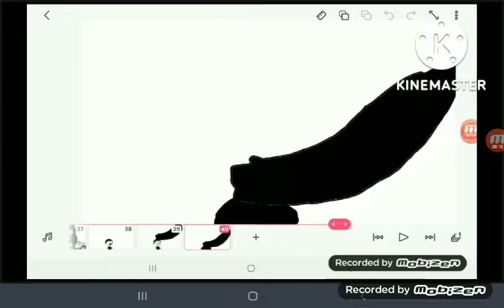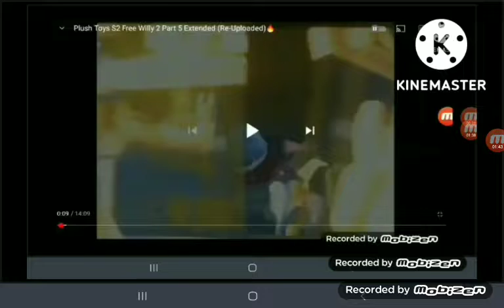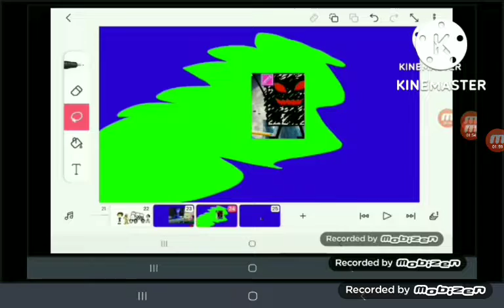defeats of my favorite non-disney villains part 17